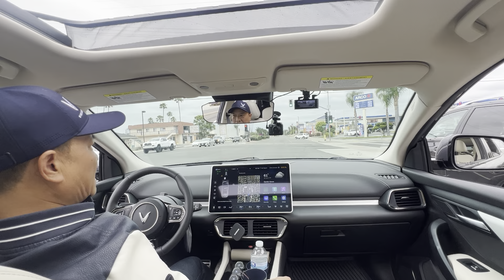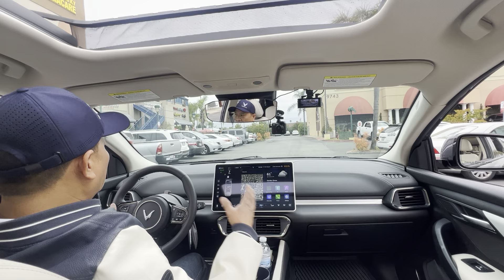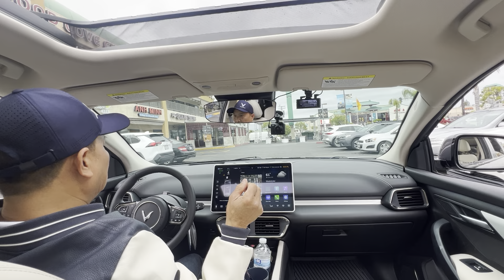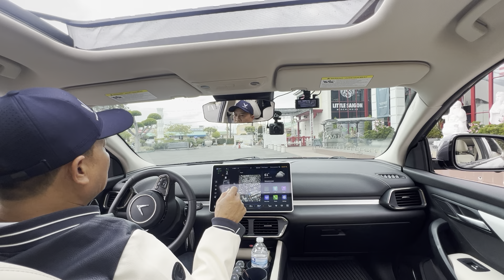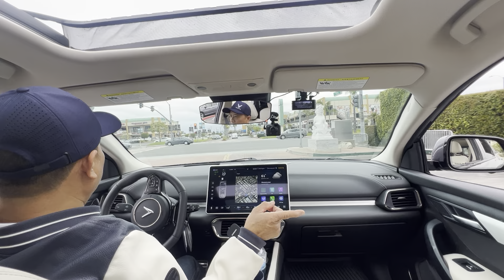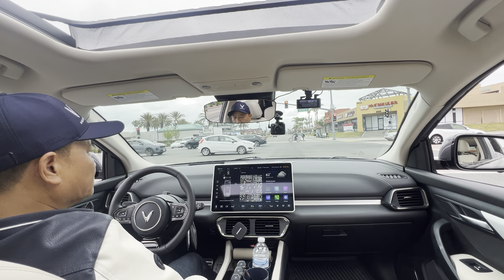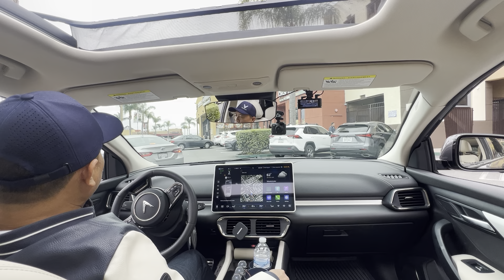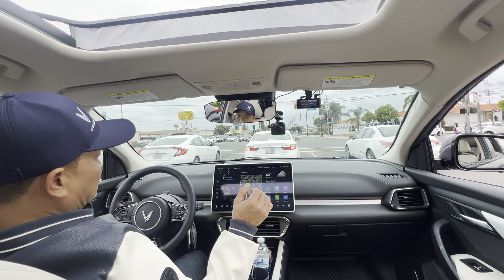VinFast VF8 “Tiến Lên 789” lăn bánh trên đường Bolsa